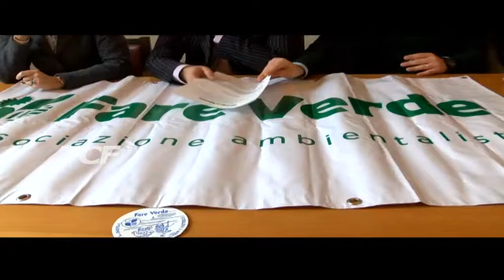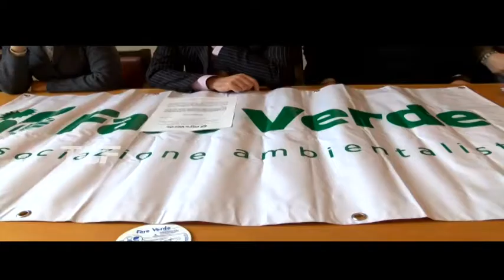PULIZIA SPIAGGE TORNA L'INIZIATIVA MARE D'INVERNO